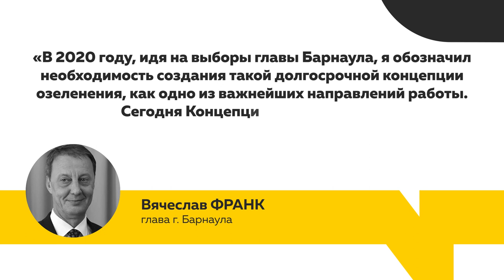Атаджанов, Деринг и Гармат о "зеленых зонах" в городе | Сноска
Барнаулу не хватает скверов, парков и вообще деревьев – таково мнение горожан и ученых. Биологи говорят, если мы сегодня не начнем отстраивать «зеленый каркас», то Барнаул накроют ветра, а столбик термометра вообще начнет скакать. Сделать климат более мягким, как природный, так и социальный поможет проект «зеленого каркаса».  В гостях у ТОЛКА в гостях были Андрей Атаджанов – автор проекта «Зеленый каркас», Александр Деринг – один из ведущих архитекторов Барнаула и, конечно, глава комитета по дорожному хозяйству и благоустройству города - Иван Гармат. Вместе мы поговорили о будущем озеленении города.